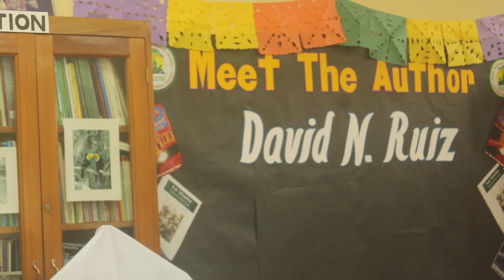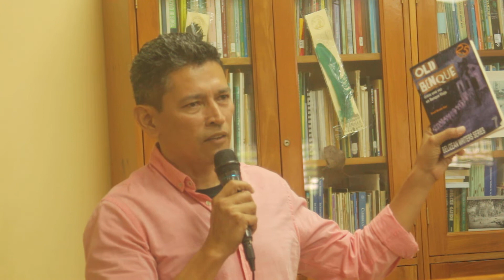Meet the Author Mr. David Ruiz Puga (Part 1)